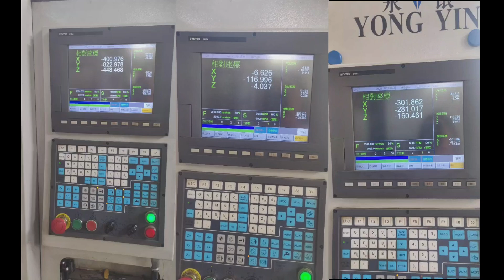Machining Moulds and EDM blocks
Machining center used in machining moulds and EDM blocks.

Ningbo Chen Shen Plastic Industry Co., Ltd. has been committed to large and medium-sized injection mold design and production and injection molding processing for over 20 years. Having collaborated with prestigious automotive brands from Japan, German, USA, our products earned trusts and compliments from every clients.